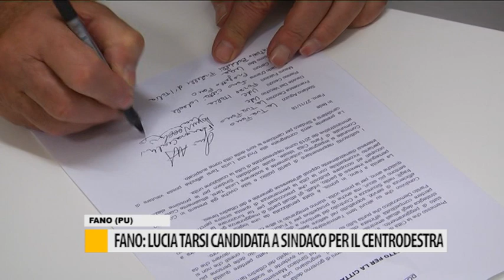Fano: Lucia Tarsi candidata a Sindaco per il Centrodestra